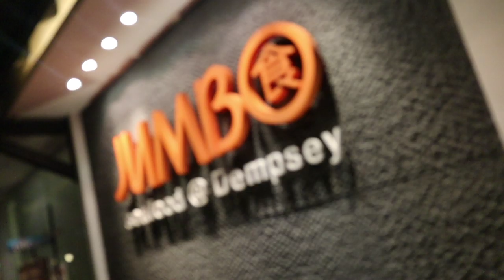My Favourite Things to Eat in Singapore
I recently took a quick trip to visit some family in Singapore. Along the way, I decided to put together some of my favourite places and things to eat. So come along with me on this food adventure!

Here's a list of the places I went to:
Breakfast~ Ya Kun Kaya Toast
Tang's Plaza, 310-320 Orchard Rd, Singapore 238864

 Lunch~ Tiong Bahru Food Centre
30 Seng Poh Rd, Singapore 168898

Dinner~JUMBO Seafood
1206 ECP, #01-07/08 East Coast Seafood Centre, Singapore 449883

Supper~ Lau Pa Sat Food Court
18 Raffles Quay, Singapore 048582

*also apologies for the dodgy/noisy audio in some bits~ just got a new mic so this won't be an issue in any new videos*